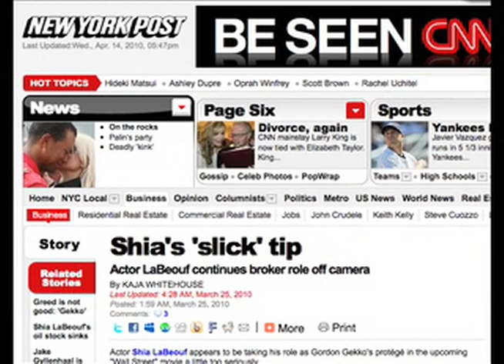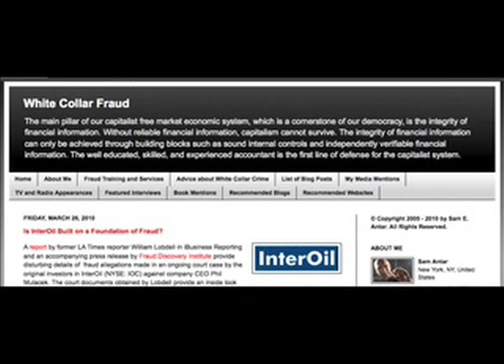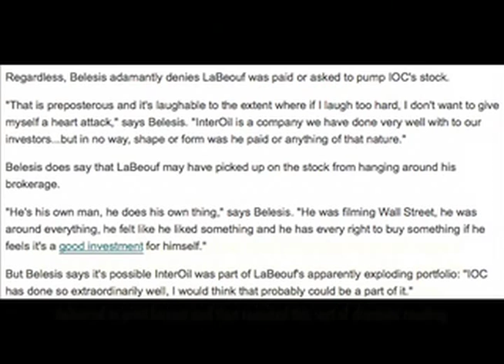Shia LaBeouf Makes an Assload of Cash in the Stock Market -- Booyah! -- Wall Street 2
How not to get played when playing the market -- the Shia LaBeouf Story!

When Oliver Stone went looking for a new co-star for his sequel to Wall Street, he found fresh-faced Transformers' star Shia LaBeouf. Shia trained for his role by shadowing Wall Street power brokers at John Thomas Financial.

But now, Shia's gone nutty for the stock market game and some critics -- with their own agendas -- have alleged that John Thomas may be using Shia to meet their own ends...

The following are links to all websites shown in this clip -- please read and digest this information with a critical eye: